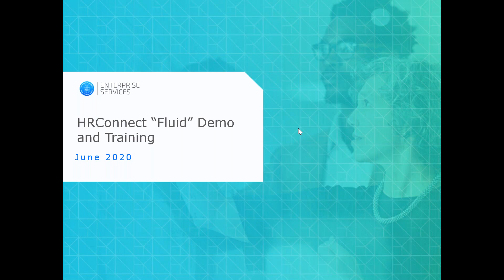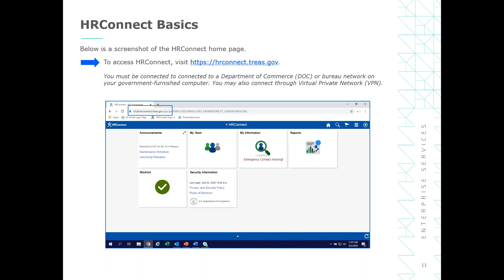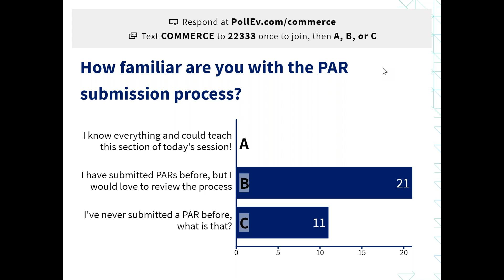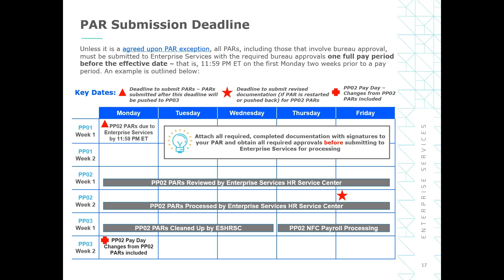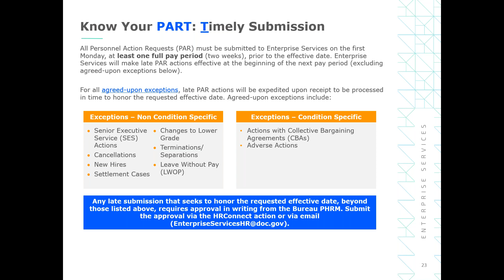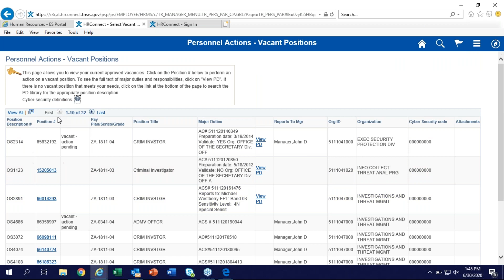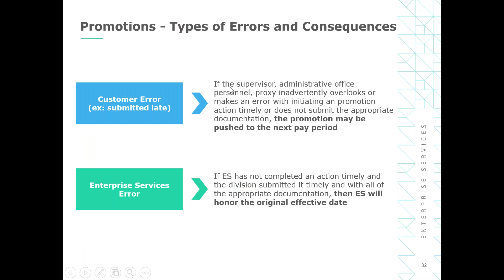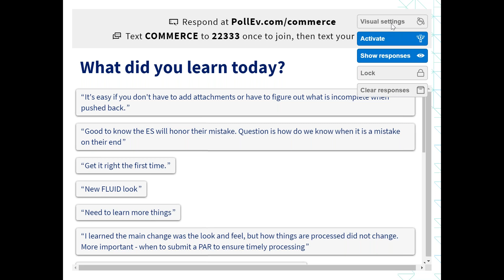(6/30) HRConnect Demo and Training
Refresher on PAR Submission Process and recent changes made to HRConnect Fluid on June 29.